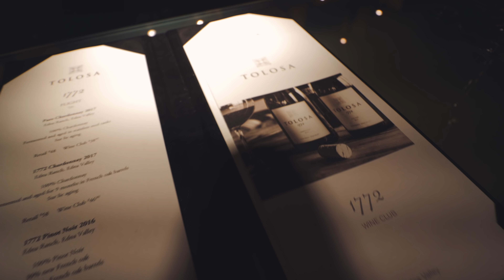Don’t drop it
Spent a couple of days in beautiful San Luis Obispo, California. Got the chance to take the drone out for a bit and what a view it was. I've also been testing a brand new wide angle lens for the EOS R. Would love your thoughts.

Pelican case
Canon 10-18mm

Filmed this vlog using
and this lens
sound captured with this microphone
All the gear I use

Client Management Software I LOVE
Where I get my music
Listen to my podcast
Create your own podcast